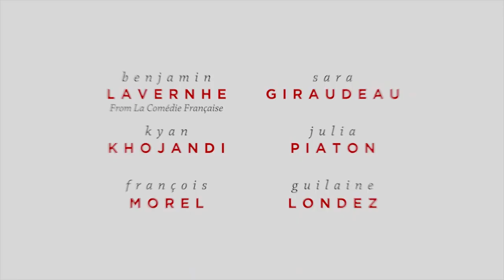THE WEDDING SPEECH Trailer (2021) Comedy Movie